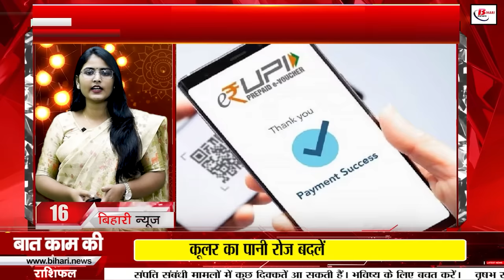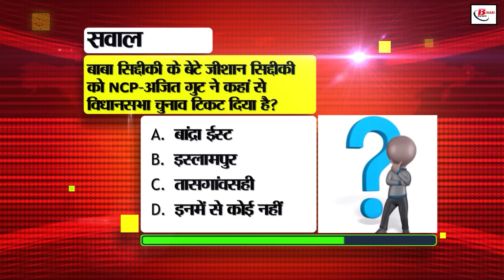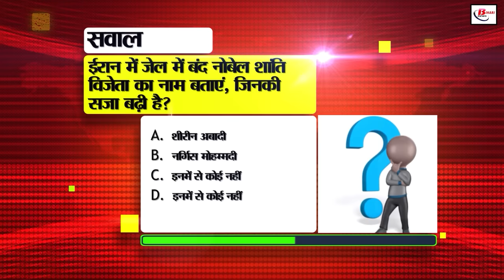Bihar news live samachar of 31st October 2024.Happy Dipawali,Sharda Sinha,Raxaul airport,CM Nitish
Bihar news live samachar of 31st October 2024.Land survey in Bihar,CM nitish kumar,Happy Diwali,Bihar weather, Sharda Sinha,Raxaul new airport!

1. Diwali celebrations across the country today

Celebration of Lord Ram's return to Ayodhya

Auspicious time for Lakshmi Puja from 6:25 pm to 8:15 pm

2. Vacancy for 3883 apprentices in Yantra India Limited

Last date for application is 21 November

10th pass candidates can apply

3. Process of correction in voter list started

Correction can be done till 28 November

In case of any problem, contact 1950

4. Children will learn from students who have scored good marks

Education Minister shared strategy

Sports and yoga will also be included

5. Three major rivers of Bihar completely dry

11 rivers do not have measurable water left

Sakari river in Nawada is also on the verge of drying up.
6. Education department gave instructions to registrars

Declare exam results in 30 days

Delay in exam results causes problems

7. Labour department gave strict instructions to institutions

Ordered to comply with the fixed fee

Those who charge more fee will not be spared

8. Students will soon get dress allowance

Linking account with Aadhaar is mandatory

Only those with 75% attendance will get the amount

9. Bihar's new film promotion policy

Regional languages ​​will get encouragement

Film makers will get grant

10. Sharda Sinha's audio song on Chhath Puja

Anshuman uploaded Chhath song

Sharda Sinha's condition still stable

11. Chief Minister Nitish Kumar's big step

Inauguration of 38 highway patrol vehicles

Will work in emergency situations

Also avoid sweeping in the evening

13. Bihar tourism will talk about Jubba Sahni Park

Made in honor of freedom fighter This park is located in Muzaffarpur

14. Chances of rain on Diwali postponed

Cold expected to increase from today

Know the weather forecast for today in the state

15.

CM Nitish will lay the foundation stone next month!
Strategic airport to be built on 300 acres

16. Changes in UPI Lite from November 1

Now users can pay Rs 1000

Wallet balance up to Rs 5000

17. Another chance to enroll in D.El.Ed

Bihar Board started spot enrollment

Apply from 6 to 12 November

18. CM enquired about the health of Minister Lacey Singh

Lacey Singh was injured in a road accident

Minister Ashok Chaudhary was also present

19. Today's date is recorded in the history of India for many reasons

20. ICC released Test rankings

Jasprit Bumrah lost the title of number 1 bowler

Kohli and Pant out of top-10 list

21. Grand Diwali celebration in Ayodhya this time

Ayodhya will be illuminated with 28 lakh diyas

CM Yogi Adityanath will do coronation

22. BSNL's new recharge of Rs 249 Plan
45 days validity, unlimited calling
100 SMS and 90 GB data daily

23. Fraud case in the name of Customs Department

Customs duty is never charged in personal accounts

PIB Fact Check declared this news as fake

24. JP Nadda will celebrate Chhath in Bihar
Nadda is coming to Patna on 7 November
Political stir intensifies regarding the tour